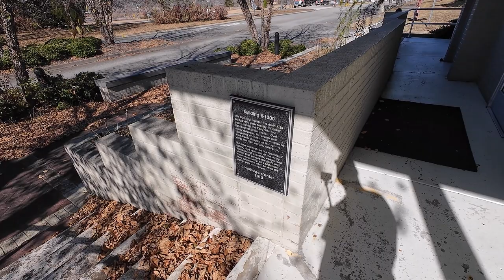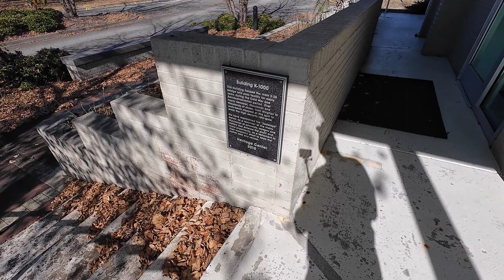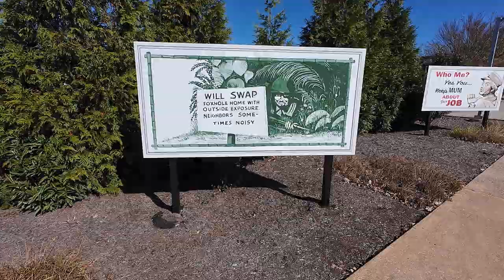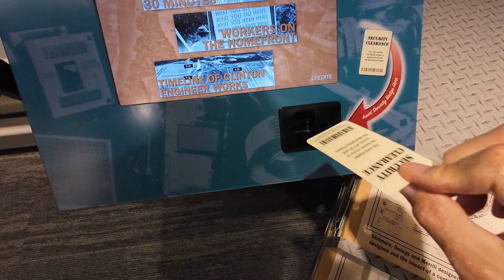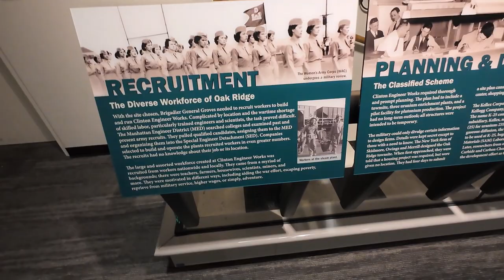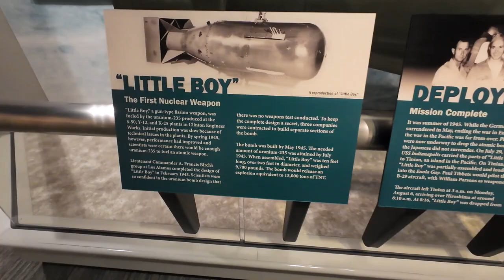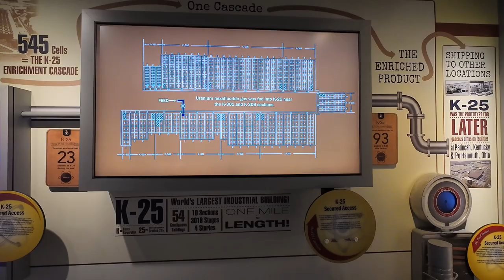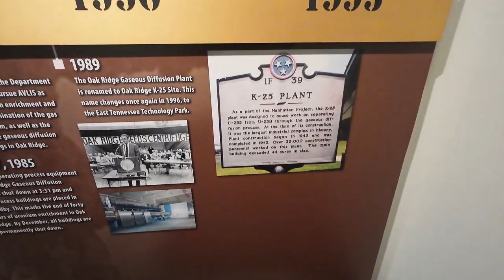K-25 Heritage Museum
Destination:  K-25 Heritage Museum

In this episode, I visit an interesting museum that remembers a pivotal facility that no longer exists.  That facility, known as "K-25", was responsible for the purification of nuclear materials that were ultimately first used as a weapon, but have also been applied in so many other beneficial ways including health care and electrical power generation.  Finding the place was a little convoluted, but I eventually figured it out, and found a bunch of really pretty Corvettes parked there, too.  No clue why they were there on that day, and the receptionist at the museum was just as mystified.  Anyway, this is a great little piece of history to go visit if you are in the Oak Ridge, Tennessee area.